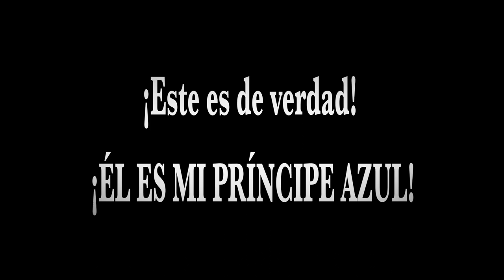TEASER "PETER JUAN"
Trailer del corto "Peter Juan" dirigido por Mario Fernández. Actores: Dani G. Hervás y Javier Comesaña.